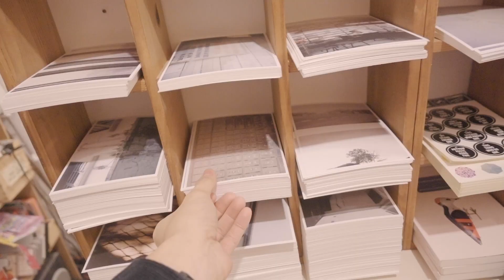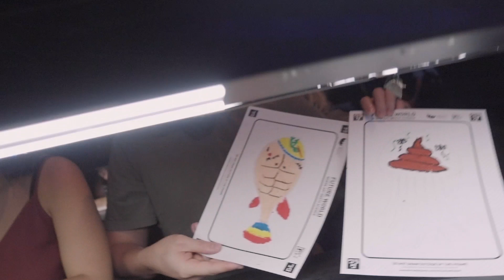i USED to hate Singapore..